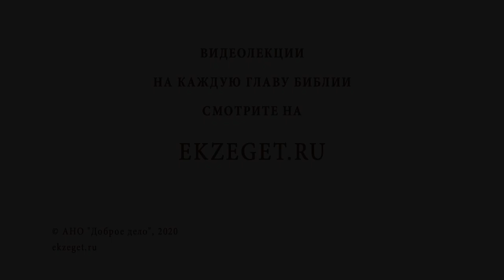Отношение Церкви к актерскому ремеслу? Библия отвечает. Священник Григорий Геронимус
В сегодняшнем видео со священником Григорием Геронимусом рассуждаем на тему - "Отношение Церкви к актерскому ремеслу?"  Касаемся следующих тем:

🔸Почему раньше артистов не хоронили на кладбище?
🔸Связь театра с язычеством в давние времена.
🔸Где зарождался театр?
🔸Разные мировоззрения христианства и театра.
🔸Потакание страстям и похоти.
🔸Очевидная позиция Церкви к идолослужению.
🔸Театр в современное время.
🔸Разные театры и постановки.